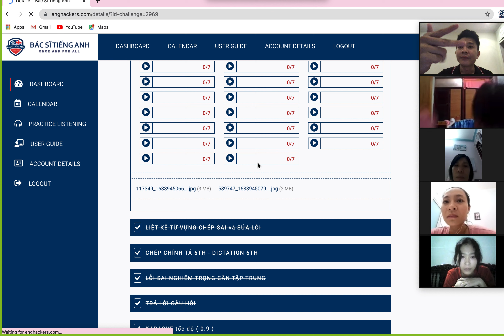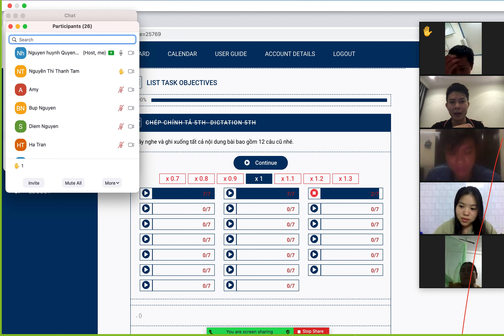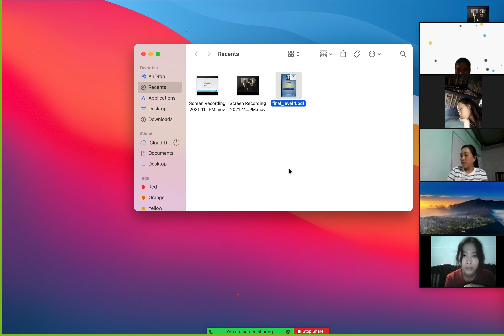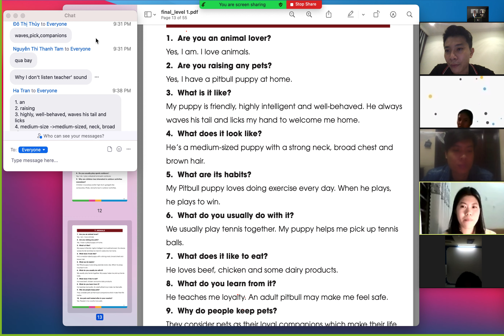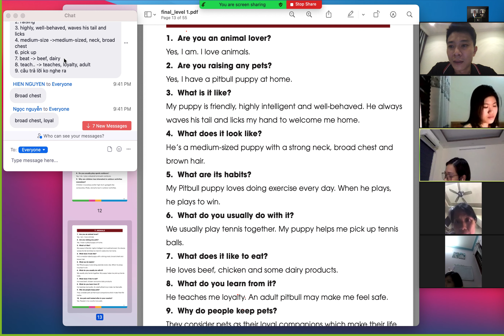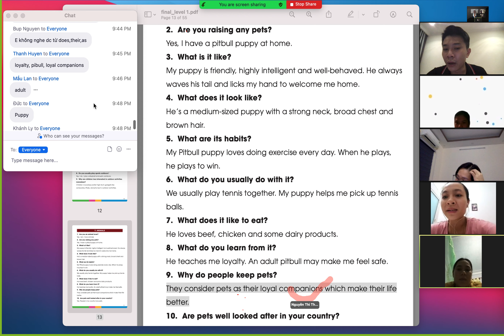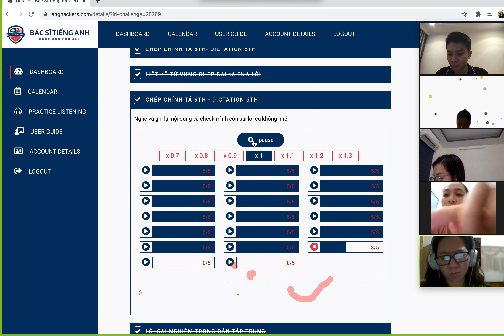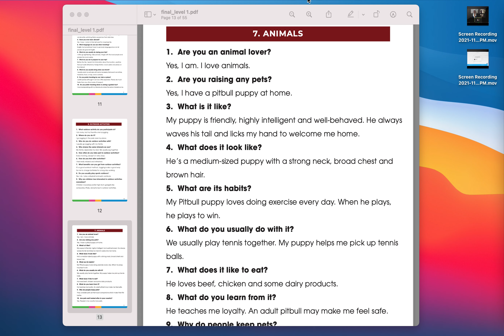11 08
95% chúng ta đều phải mất hơn 6 tháng đến hơn 1 năm để có thể tự tin sử dụng tiếng anh.
Thực tế: Chúng ta chỉ cần khoảng 4 đến 6 tháng là có thể làm được điều này.
Bạn muốn biết BÍ MẬT để có thể tự tin sử dụng tiếng anh?
để vào nhóm học Miễn Phí nhé